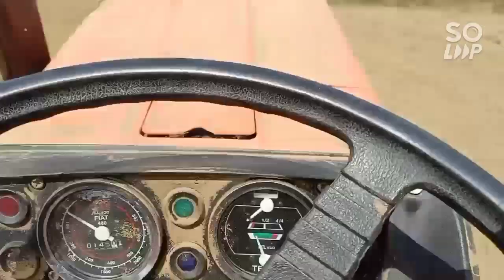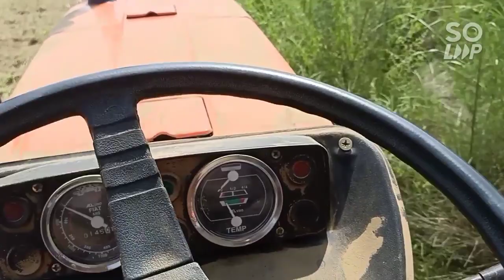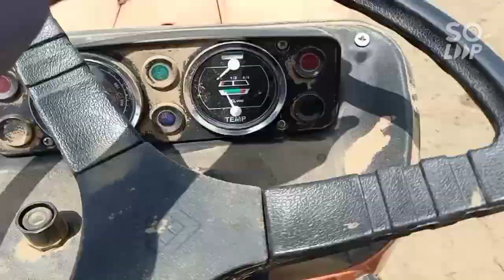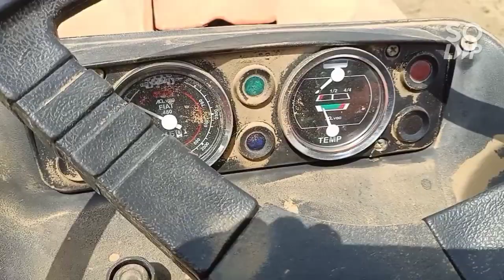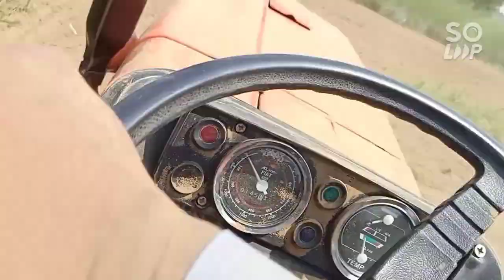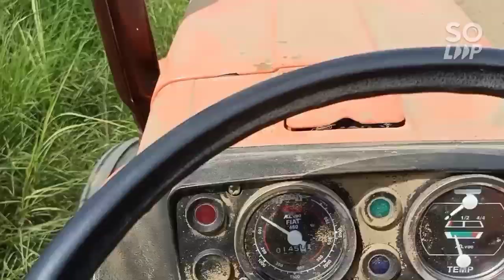Rotawaytar ko 3 low Ma Chala KY dykty ha | Ktina acha chalta ha | fiat trcartar KY sath